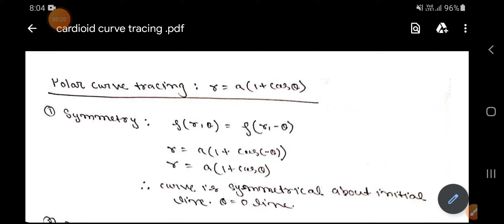curve tracing of cardioid bsc 1st year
📒📒 Download solved notes of 🖊️📒👇🏻

📒📒 To Buy our curve tracing solution ebook To-the-point video solutions and study materials with the help of Telegram group and also doubt discussion WhatsApp group